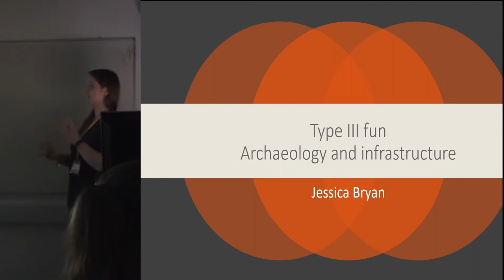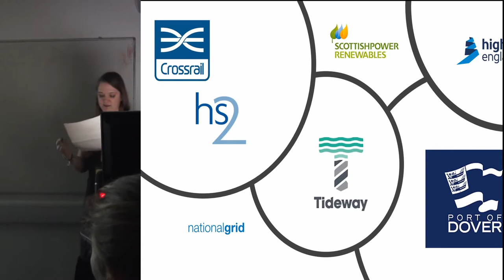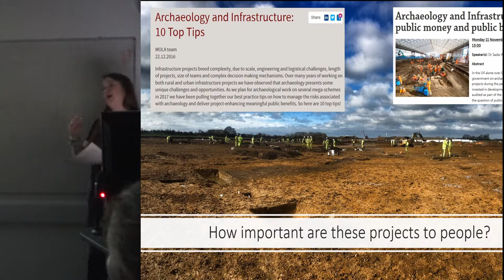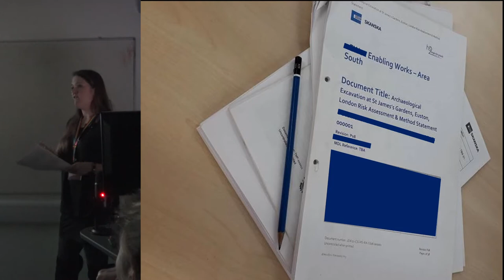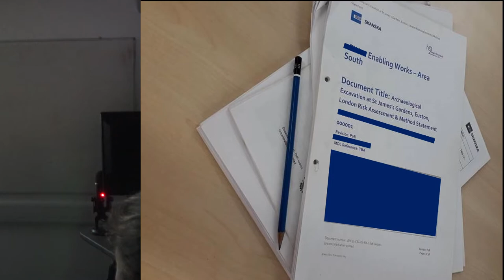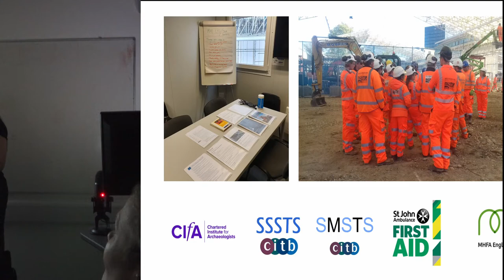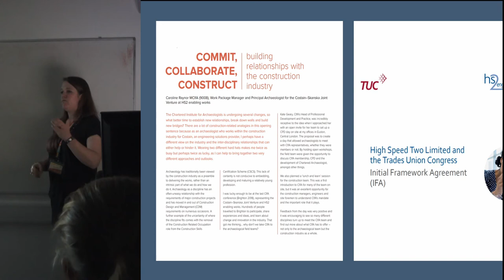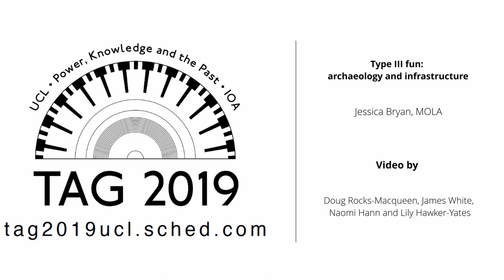Type III fun: archaeology and infrastructure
Whether you love it or loathe it, infrastructure work across the UK has had wide-ranging effects on the archaeological industry. This is true for larger units partaking in the large scale projects; smaller units mopping up the smaller non-infrastructure projects; or for the individual archaeologist who has managed a number of years continuous employment. For all of the positive outcomes of this work though, there have undoubtedly been some compromises made.

This paper will focus on the people involved in infrastructure projects, and how the day-to-day working of contract archaeology has changed. Drawing on examples from past and present infrastructure projects we will explore the challenges faced by those in the archaeological community who try to fit within the wider world of infrastructure projects; and how infrastructure work has adapted to the archaeological community. The aim will be to showcase how archaeologists, clients and contractors have all adopted new approaches to the work they undertake; how these new approaches have changed the knowledge gain, value and treatment of archaeology; and how this can all be taken forward in the future.

JESSICA BRYAN, MOLA